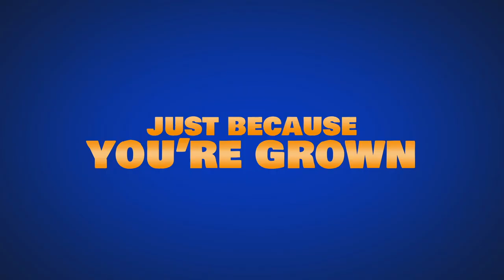Millennials | Official Trailer (HD) | ALLBLK Original Series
Check out the official trailer for the all-new ALLBLK Original Series "Millennials"

About MILLENNIALS:
The lives of four 20-something roommates - a business student, a YouTuber, a college dropout, and a personal trainer - as they navigate the chaos of being young, finding success, and finding themselves in the city of angels..

Starring Kyle Massey, Keraun Harris, Philip Bolden, Aaron Grady, Teresa "Topnotch" Celeste, Tanjareen Thomas, Buddy Lewis, and Katherine Florence.